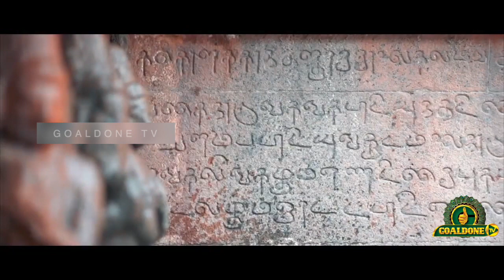தஞ்சை பெரியகோவில் குடமுழுக்கு விழா சிறப்பு பாடல் ! ஓம்நமசிவாய சிவன்பாடல் பக்திபாடல் GOALDONE TV